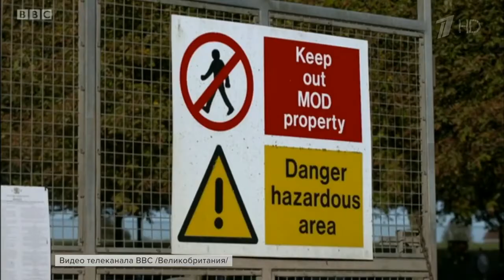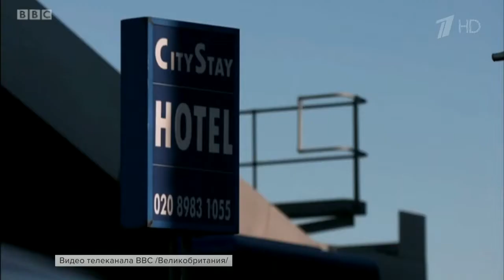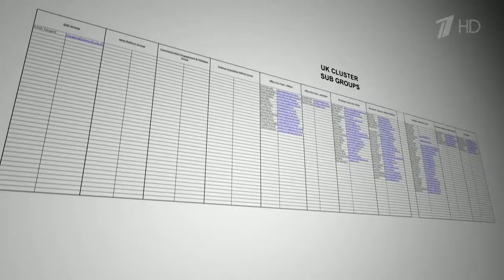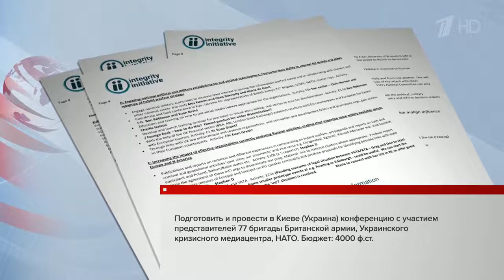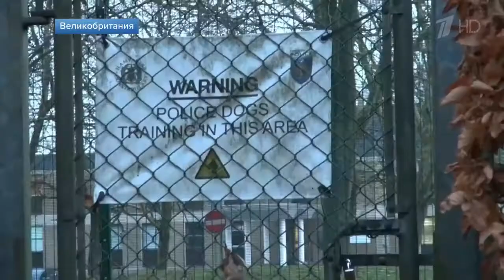Фильм телекомпании BBC с новыми видеороликами по «делу Скрипалей» оказался клюквой